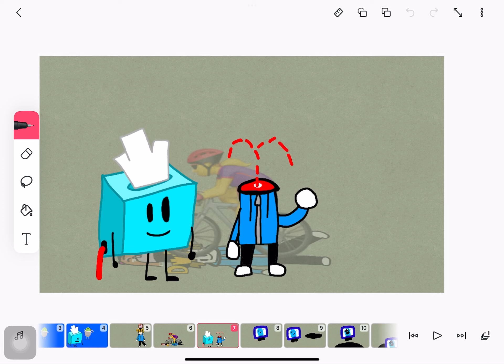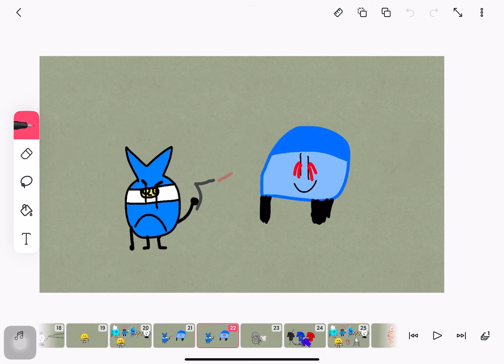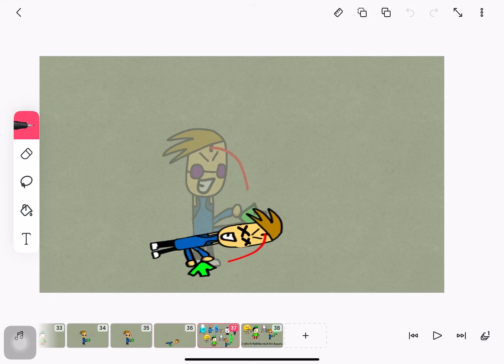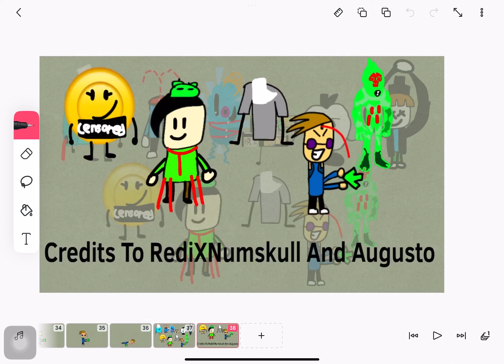Queremos Vivir En Cacaras: With Characters Afghan!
Augusto telled me to do this now